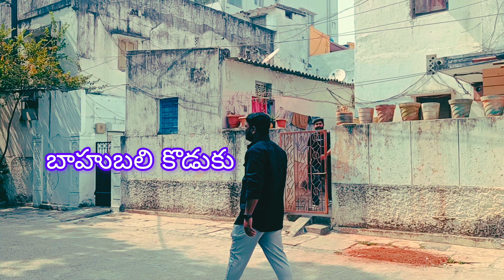saibahubali episode 🤣 comedy scenes 🤣 kattapa valla kodhuku 👊💥 bahubali 👺👣😡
SAIBAHUBALI fun episodes ( కట్టప్ప కొడుకు బాహుబలి కొడుకు ) episodes back to back

acters. Mohan... saibahubali

story screen play director editing

             SAIBAHUBALI

Instagram ID

interesting acting actor 👏